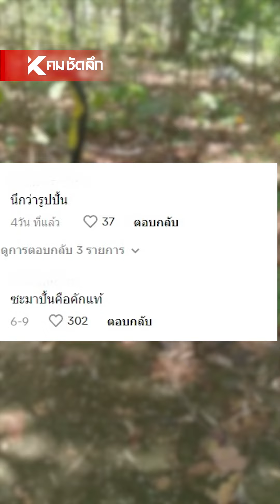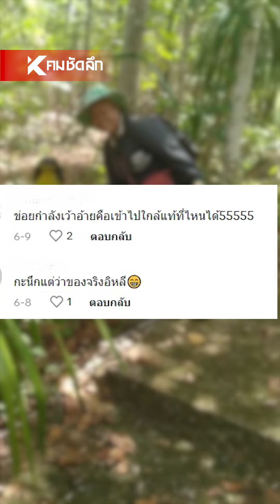เกือบได้วิ่งป่าราบ กะคือคักโพด | SCLcc111 : คมชัดลึก ออนไลน์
พูดถึงเรื่องงูจงอาง หรือ บองหลา แค่พูดชื่อหลายคนก็ว้าวุ่นในใจ แล้วถ้าไปเจอจังๆ อาจก้าวขาไม่ออก แล้วตัวนี้ยังกับของแทร่ ก็เกือบได้วิ่งป่าราบ ถ้าไม่บอกว่ารูปปั้นมีหวังไม่ได้เก็บหรอกเห็ด จะเหมือนขนาดไหนไปชมคลิปกันเลย